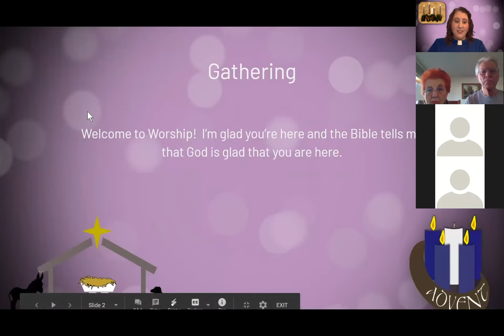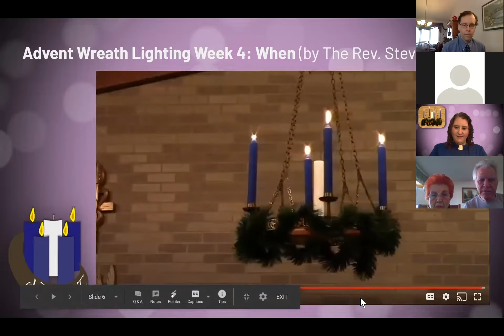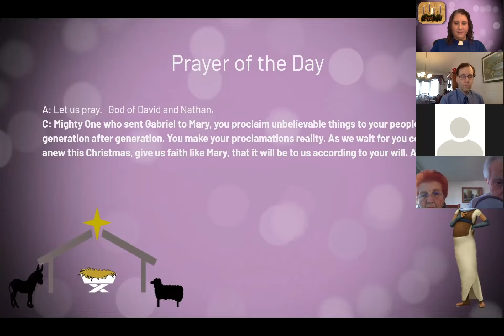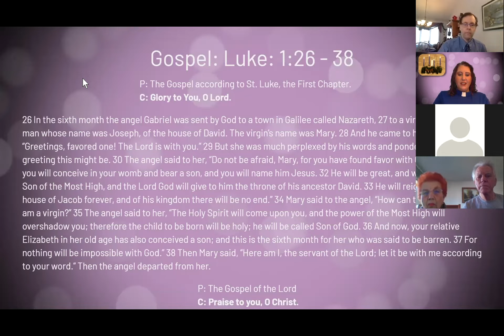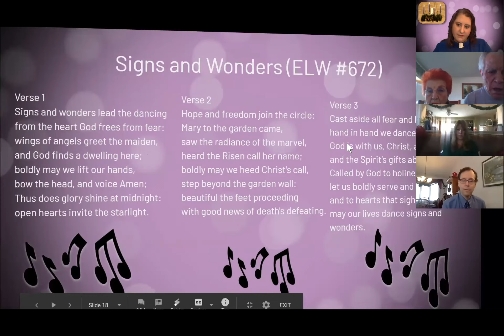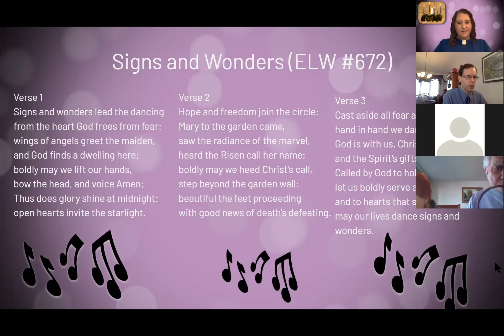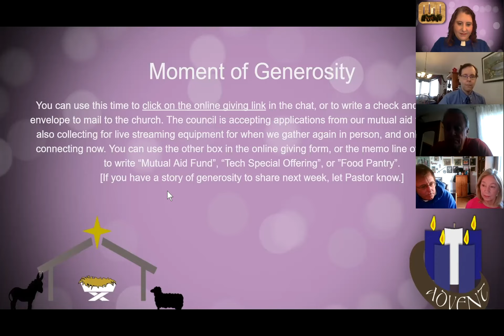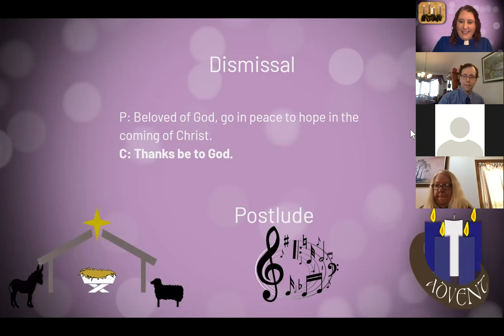12/20/2020 Advent Week 4 Worship Service